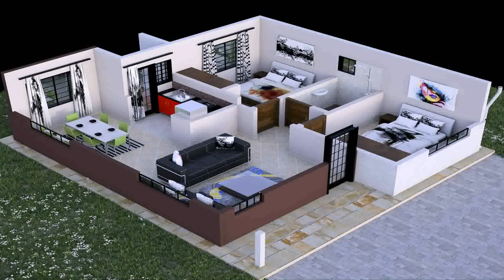House Plans 3 Bedroom Bungalow (see description)